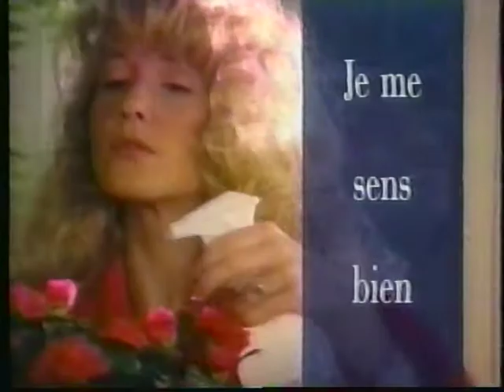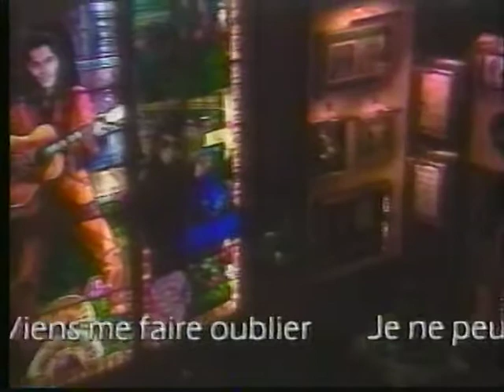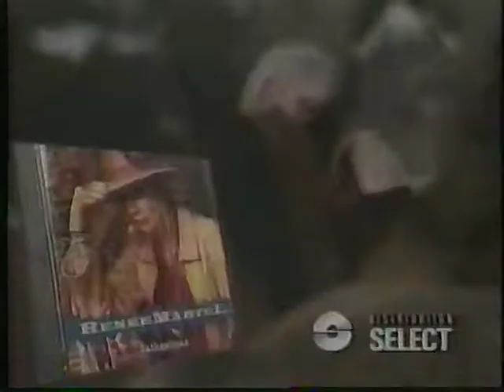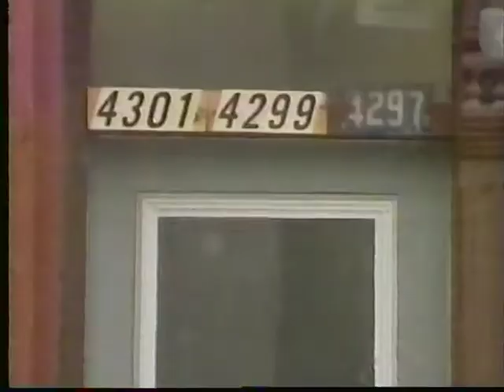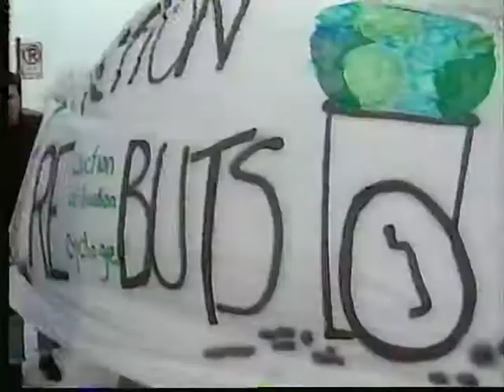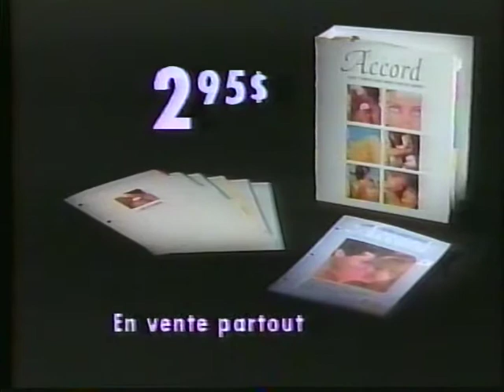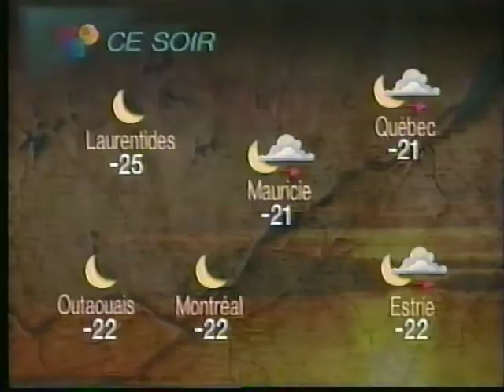Bloc nouvelles 665 Mercredi 24 février 1993